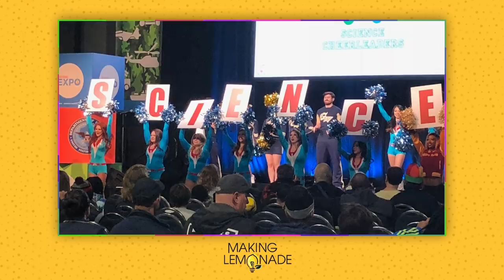Dr. Wendy Brown: NFL Cheerleader Turned Biomedical Engineer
Dr. Brown shares her story with Noa Rodriguez-Hoffman, CFP ®, Director of Editorial & Community Engagement at Million Stories.

In 2017, Wendy completed her doctorate and retired from her cheerleading career with the NFL to pursue her new career in science. After completing her undergraduate studies at Georgia Tech in 2010, Wendy moved to California to pursue her Ph.D from UC Davis. The challenges of graduate school were understandably overwhelming and daunting. Wendy’s positive attitude and willingness to dive in, commit to the challenge, and put in the work, made it possible for her to turn lemons into lemonade - inherent in learning a new, challenging field: biomedical engineering, all while continuing to cheer professionally for the Raiders.

Dr. Brown is dedicated to research about human cartilage. After graduation, she co-founded a biotech start-up company, Cartilage, Inc, where she and her team are engineering a cartilage implant capable of healing both large and small cartilage injuries (such as hip, knee, and nose) without the limitations of current treatments.

Her career change from professional cheerleading to joining the ranks of inspiring women in STEM shows that choosing seemingly disparate career paths should be an empowering choice, and not a roadblock, to pursue your goals. Watch her episode of Making Lemonade to learn her playbook to success!

This episode is part of a partnership with the NFL Alumni Association, the most recognizable national organization of retired professional athletes.

For more empowering stories about entrepreneurship, pivoting, and growth, check out